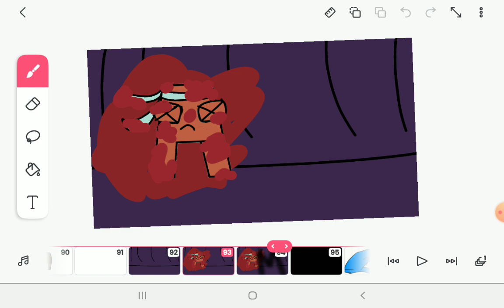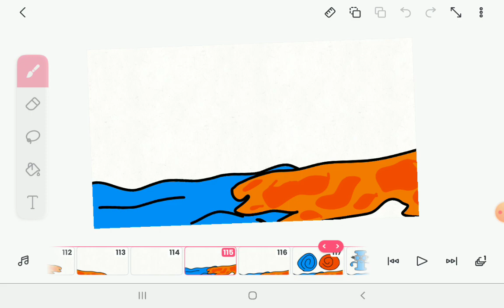Portuguese Alphabet Lore - Season 2 (All Episodes)